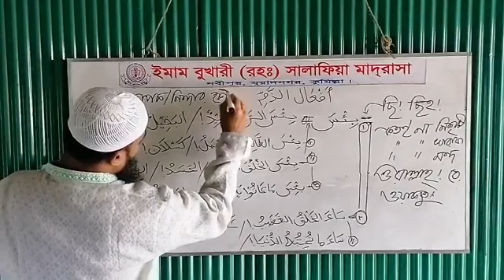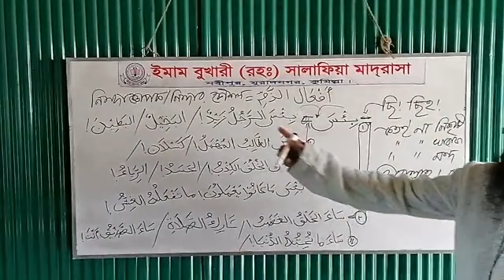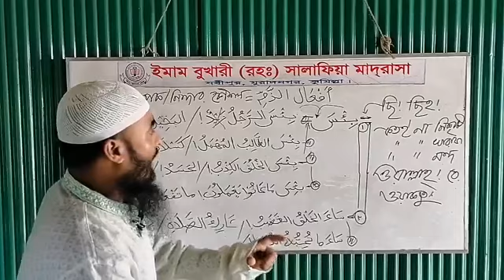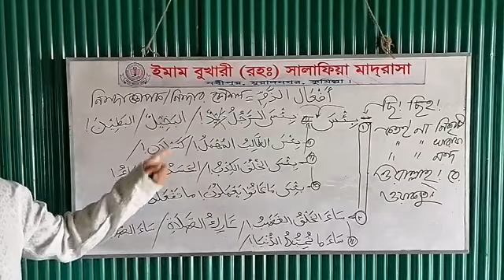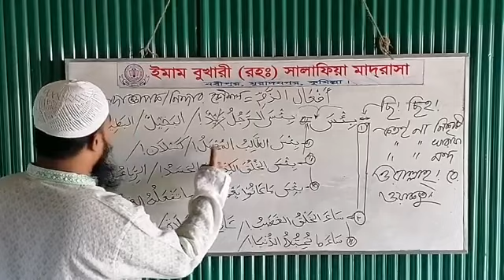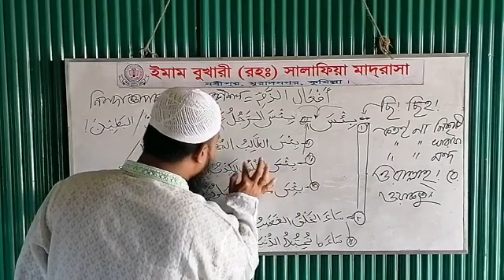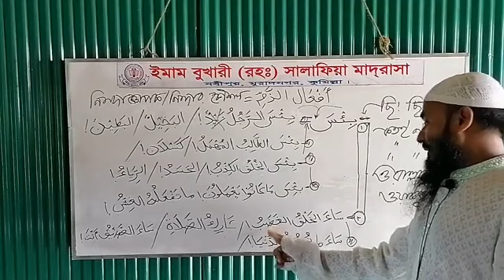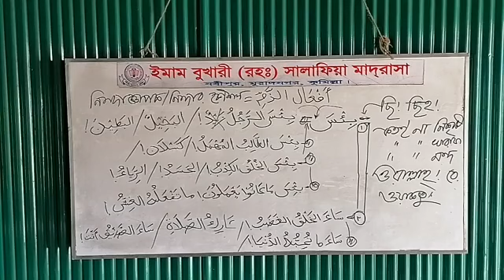নিন্দা!~ছি: ছি:/ওআল্লাহ!/ওমাগো!/এত খারাপ! নিকৃষ্ট আবেগ প্রকাশ করতে فعل الذم এর এত সহজ ব্যাপার!